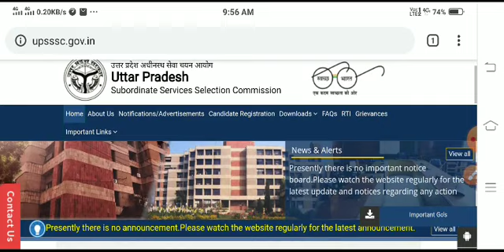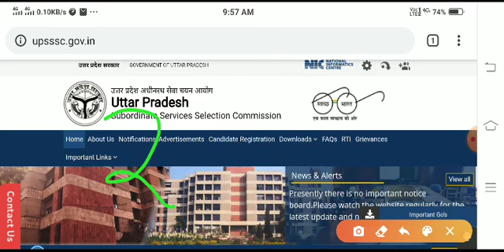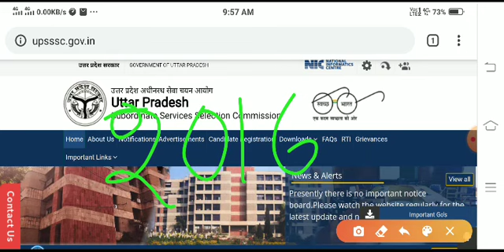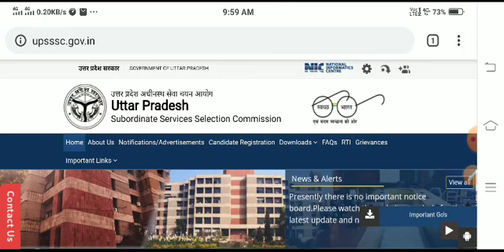UPSSSC LOWER SUBORDINATE RESULT 2016 | ABKARI SIPAHI RESULT 2016 | LOWER SUBORDINATE 2019 RESULT